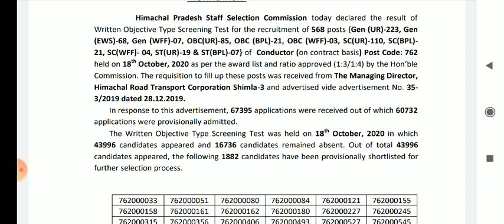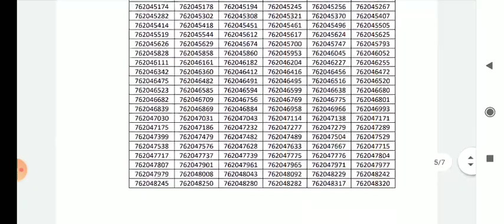Himachal Pradesh Conductor Bharti 2021 Result. हिमाचल प्रदेश कंडक्टर भर्ती रेसल्ट. Download pdf